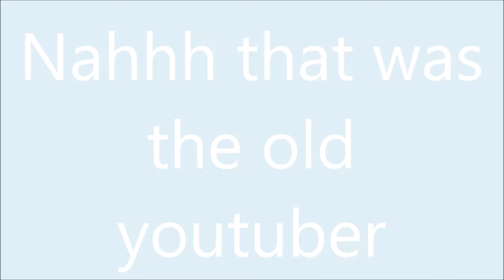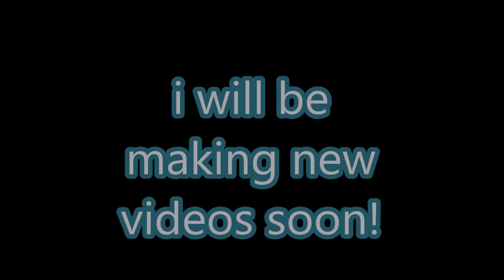A Brand New Change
hey guys welcome back! This is a video about how my channel is going to change and how I have grown as a person throughout my channel here on you tube. Please leave suggestions down below for video ideas you would like to see!

Pound Cake (Remix) [Drake X Lil Dicky X Childish Gambino Mashup]

I DONT HAVE ANY RIGHTS TO THIS MUSIC!! CREDIT TO THE MUSIC ARTISTS!